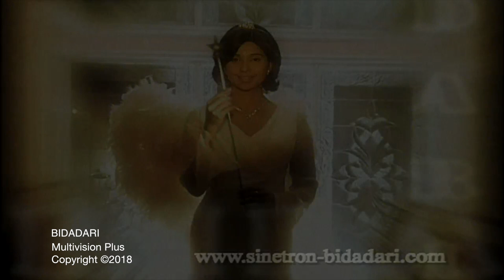Bidadari Episode 27 Part 2